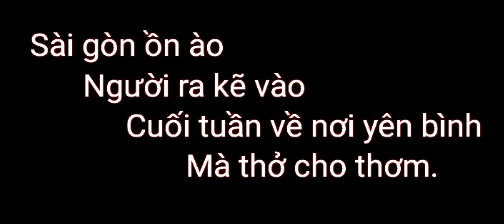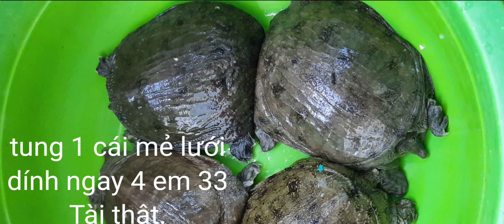Thịt baba 2 món thơm ngon, bên bờ hồ làng đại (Delicious baba meat) Ẩm Thực Mộc Chất..